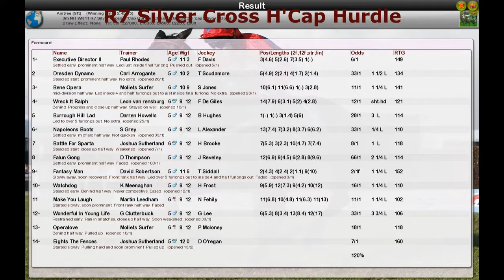NH WK11 R7 Silver Cross H'Cap Hurdle